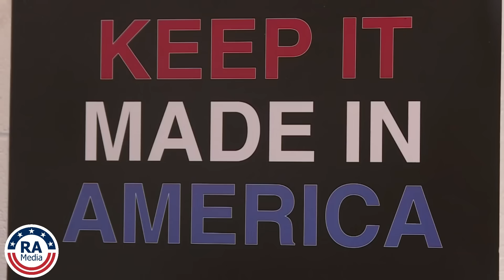Tim Walz PULVERIZES Trump in FIERY Video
Really American host Michael Hayne breaks down Tim Walz Tearing Donald Trump to SHREDS